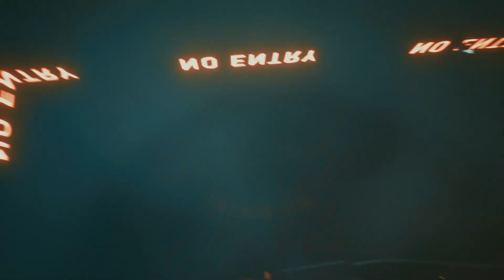Johnny Silverhand Nukes Night City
Johnny Silverhand flashback to the time he Nuked the world.